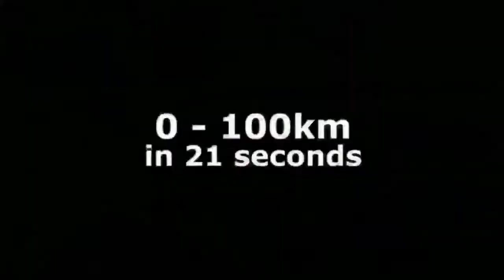Trabant 601 - jazda.